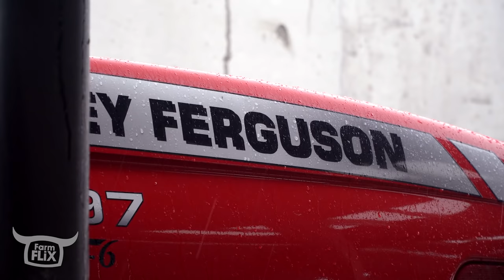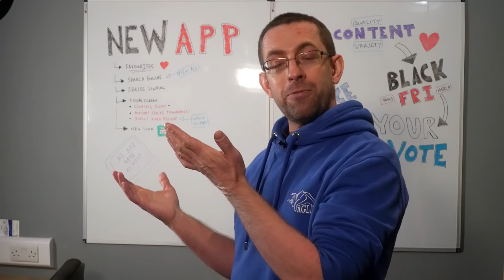SILAGE TRAINING DAY for the Team!!! John McClean & Cityboy | FarmFLiX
Love Farming?

Grass was upon us and Cityboy has Conor out on farm filming for a new AgLife series near Dundonald. The Team has a few more new starts so we took the opportunity for an agri video training day as farmer James has his first day on the harvester. With a mixed fleet working the boys get to chase down a John Deere, Newholland and Massey and John even managed to jump in a tractor and cart a few loads of grass. Takes the horsepower for the hills and the trailermen for beside the harvester. Watch out for more from this farm in the future on FarmFLiX